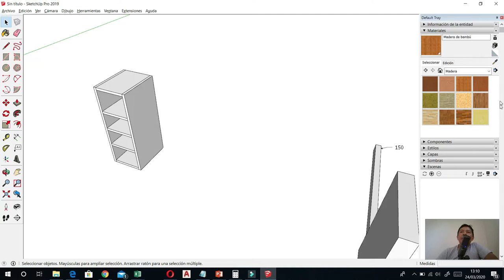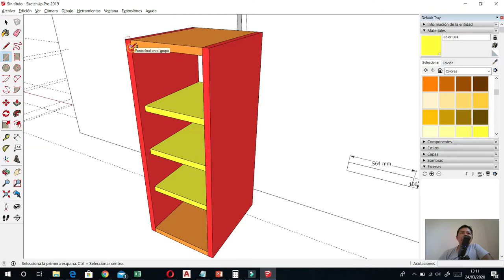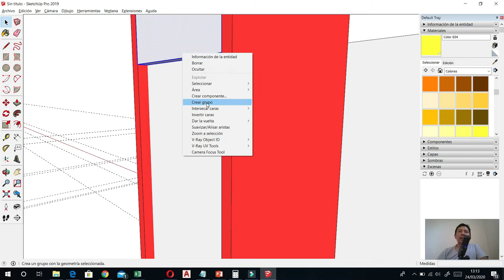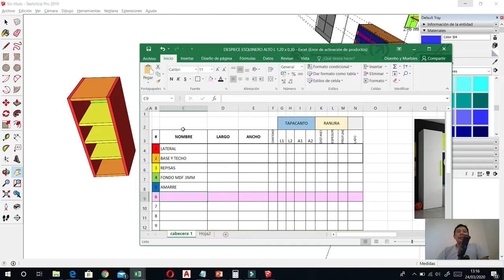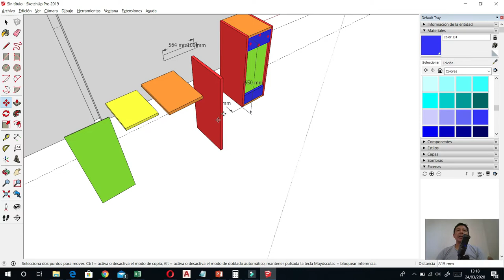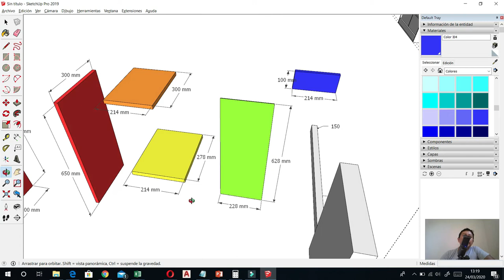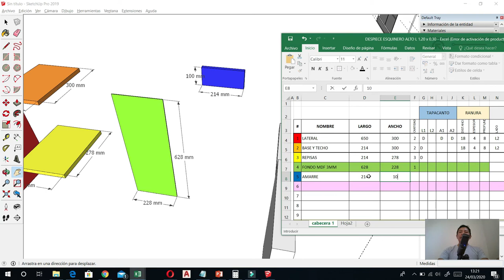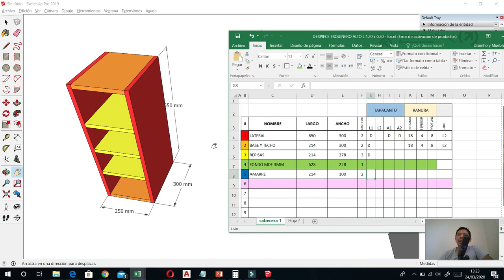Mueble porta botellero video 2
seguimos con el video portabotellero de muebles altos